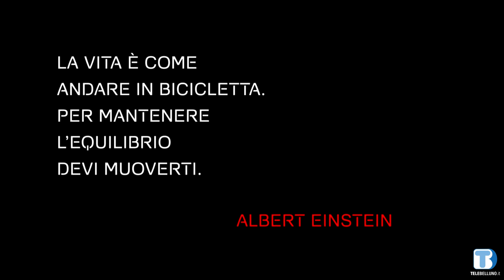"Dolomiti X sport" - Mountain Bike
“Conoscere gli sport delle Dolomiti”
In questa puntata grazie a Simone Scarella e Alberto Buiatti, due istruttori di Mountain Bike  faremo un giro tra le Prealpi Bellunesi alla scoperta di questa bellissima disciplina che è la bicicletta offroad.
Otto puntate alla scoperta degli sport e dei paesaggi più belli delle Dolomiti.

Dolomiti X Sport è un format televisivo realizzato da Telebelluno SRL e curato da Michele Rosset, che racconta, provando in prima persona, tutte le attività sportive che si possono praticare tra le Dolomiti e le Prealpi.